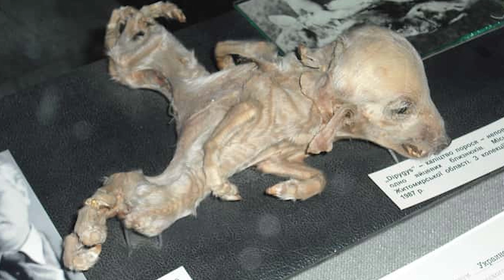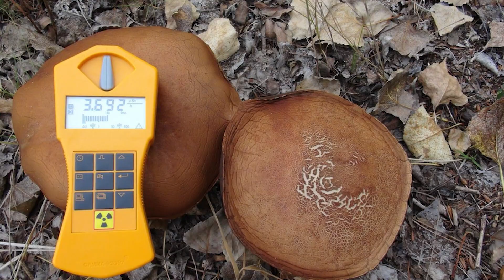Hybrid Animals Discovered In Chernobyl That Will Make You Question Everything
Hybrid Creatures Discovered in Chernobyl That Will Blow Your Mind! In the eerie aftermath of the Chernobyl disaster, a bizarre world of mutated hybrid animals has emerged. These creatures, shaped by radiation and the harsh environment, defy our understanding of nature’s limits. From unusual mammals to strange, never-before-seen species, these Chernobyl hybrids are both fascinating and unsettling. Join us as we explore the science and mystery behind these incredible creatures that will make you question everything you thought possible!

Time codes:
00:00- Intro
00:15- PIGLET AND FOAL
01:27- PUPPIES
02:10- WOLVES
03:41- MUTANT BIRDS
04:35- MUTANT MICE
05:40- WORMS
06:42- FOOD CONSUMPTION
07:47- FROGS